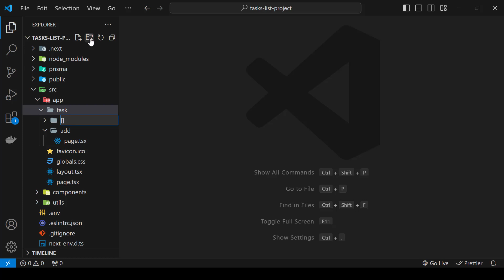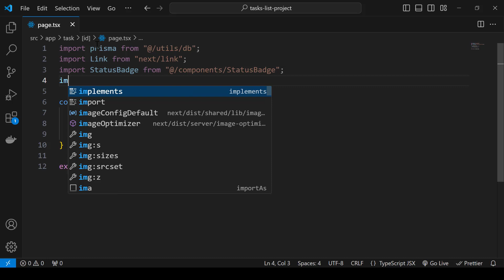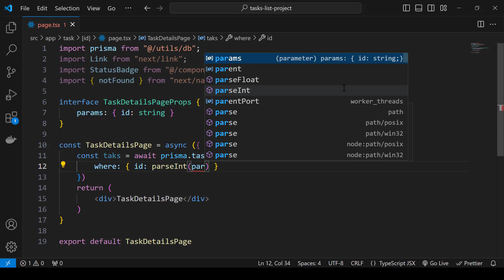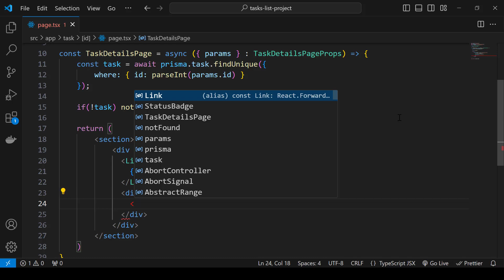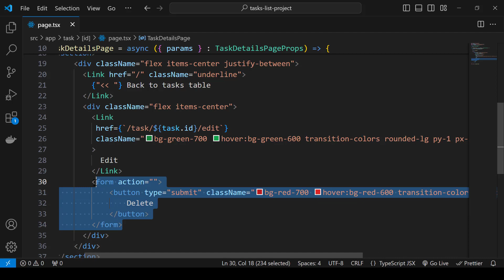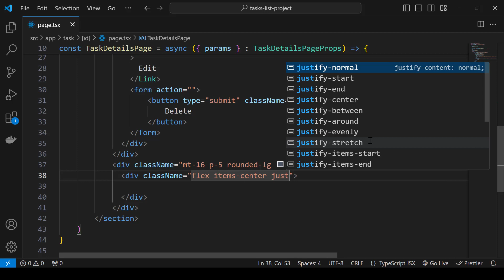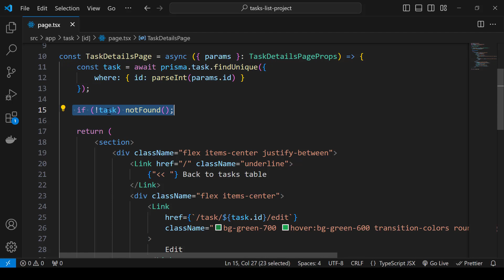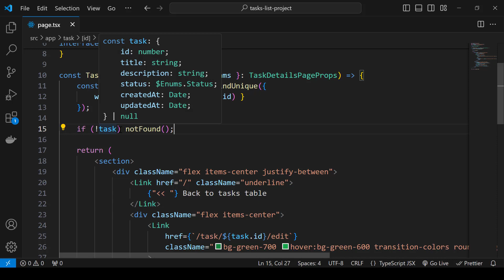NEXT JS 14 بالعربي : PART 57 - Task Details Page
Task Details Page